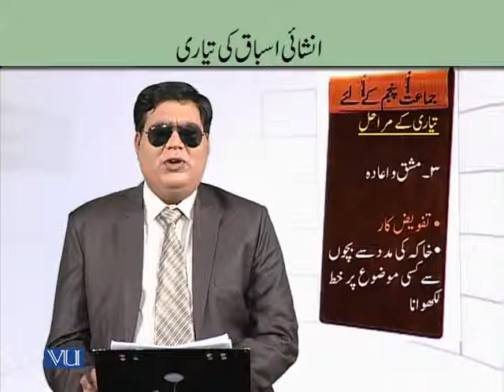EDU411_Topic194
Topic: 194